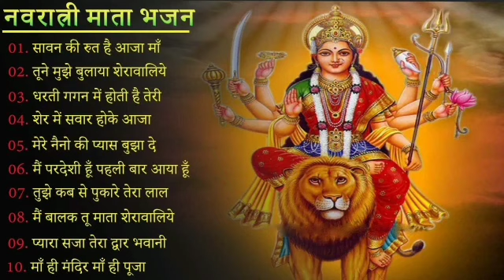Shivjot New Punjabi Songs | New Punjab jukebox 2023 | Best Shivjot Punjabi Songs Jukebox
Shivjot New Punjabi Songs | New Punjab jukebox 2022 | Best Shivjot Punjabi Songs Jukebox | New Songs.

new punjabi song 2022 latest this week kaur b,